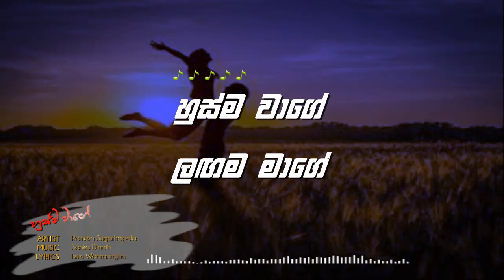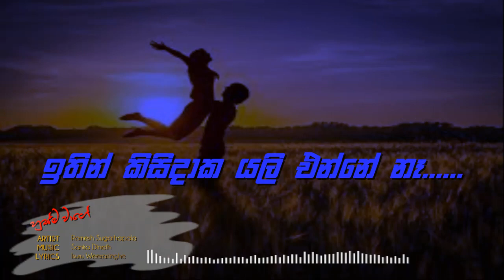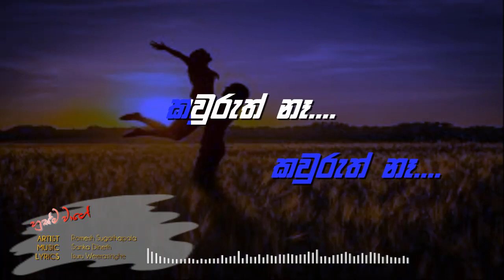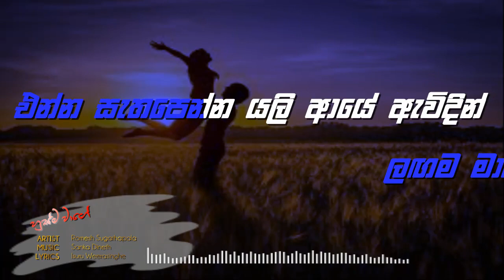Husma wage lagama mage Karaoke without voice | Romesh Sugathapala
Rebeat Digital GmbH
On behalf of: Tunes Studio